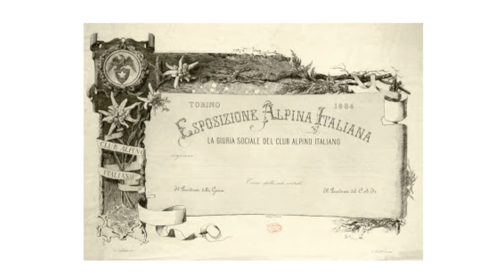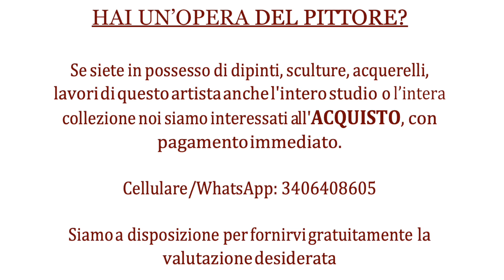Arbarello Luigi - Dizionario pittori italiani 1800 -1900 - Massimiliano Fiorio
Biografia ed opere di Arbarello Luigi

Cell. 340/6408605
Tel. 011/9580145